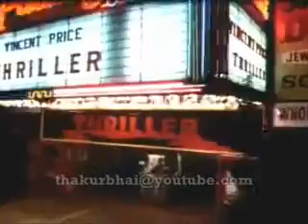Facebook Videos Posted by Mustafa Butt awsum vdo.mp4